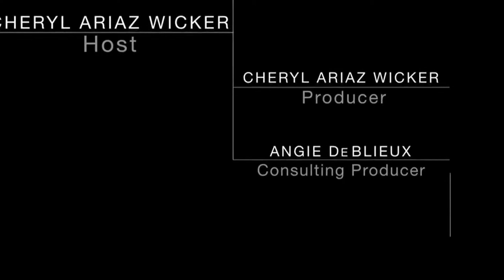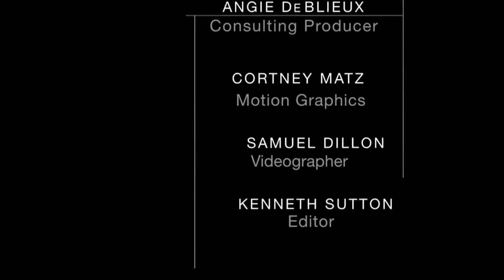CMC #100 Christian Media Association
Cheryl Ariaz Wicker posted a few highlights of the Dallas Chapter Meeting of CMA. There were also introductions of some of the speakers of the upcoming 2014 Christian Media Convention, plus an announcement that Stephen Baldwin will be the keynote speaker.